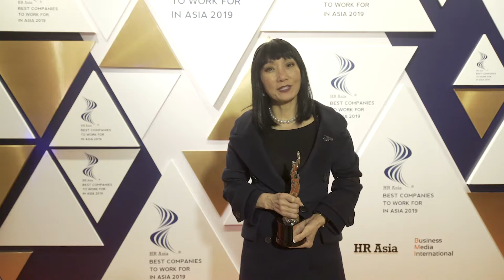MELCO RESORTS & ENTERTAINMENT - INTERVIEW VIDEO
Congratulations to Melco Resorts & Entertainment as the Winner of Hong Kong's Best Companies to Work for in Asia 2019. The awards ceremony was happened in 3 May 2019, at JW Marriott Hotel Hong Kong.